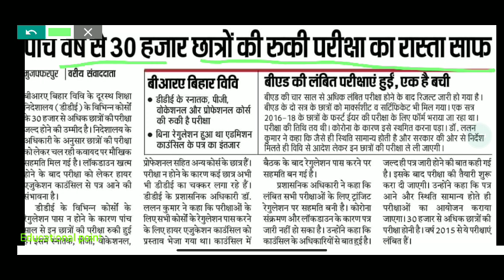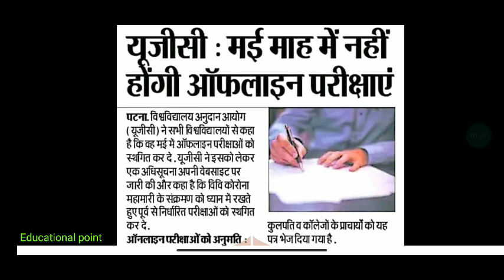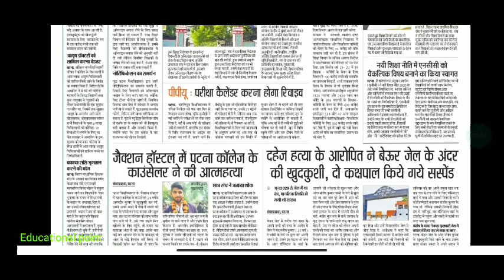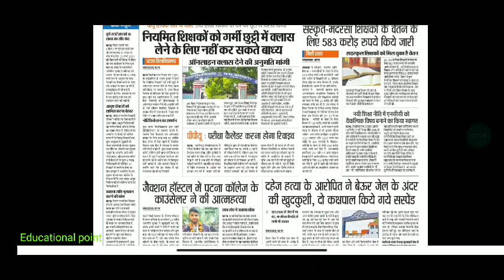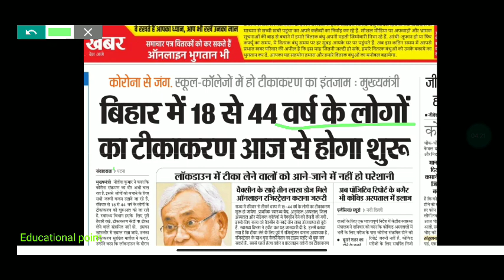9 May Bihar All University Morning News Update 2021|VKSU,ppu,Lnmu, Tmbu,aku,Bihar bed,Latest news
9 May Bihar All University Morning News Update 2021|VKSU,ppu,Lnmu, Tmbu,aku,Bihar bed,Latest news

patliputra university part 2 exam date
bihar university
all news
bihar_board_Exam_form_class 12th
bihar_board_Exam_form_Class 10th
tmbubapart1 admission 2021
tmbupart1 admission 2021
tmbuugadmission 2021
tmbupart1 admissiondate2021

मैंने अपने वीडियो बनाने के लिए उपयोग करता हू 👇
My Mic

patna university
educational point
ppu news today
bihar bed
patliputra university
patna university
ppu
ppu latest news
vksu
bhagalpur university
bihar b.ed
bihar police constable cut off 2021
bihar university
cet bed exam date 2021
Inmu latest news
Inmu news
bhagalpur university
bihar b.ed
bihar university
Inmu latest news
Inmu news
Inmu part 1 exam date 2021
purnea university
university
vksu admission 2021
Other